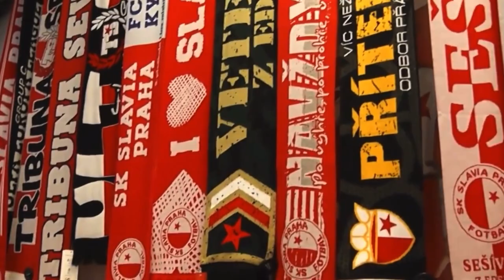Чем интересен футбол в Чехии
✅ Чем же отличается футбол в Чехии от футбола в Беларуси?
Что практикуют чехи?
В этом выпуске:
- командные собрания
- любимые напитки
- эмоциональность чехов
- подготовка к матчам
- общение с прессой
- клубный маркетинг
- особенности предсезонки
- сумасшедшие сборы
- способы физподготовки команды
- правильное питание

Сравним с белорусским футболом.
⬇️ Жду ваши комментарии под видео!

🎬 Содержание:
00:00 - Футбол в Чехии
00:24 - Командные собрания
03:25 - Эмоции в чешском футболе
04:59 - Подготовка к матчам
06:15 - Журналистика
07:26 - Клубный маркетинг
09:04 - Предсезонка в Чехии
11:26 - Необычные сборы
13:39 - Чешская физподготовка
14:43 - Питание
16:28 - Подведем итоги